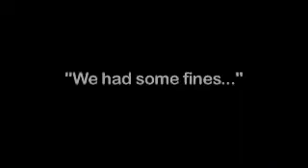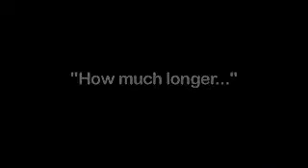Pleasanton Web Design Firm, 360 Web Studios presents Office Space Parody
360 Web Studios is a company that thinks and operates in the big picture. Ultimately, we are interested in building brands of value and offer professional business solutions to our clients. If this is something that you are willing to invest in, 360 Web Studios is the company to take you there.